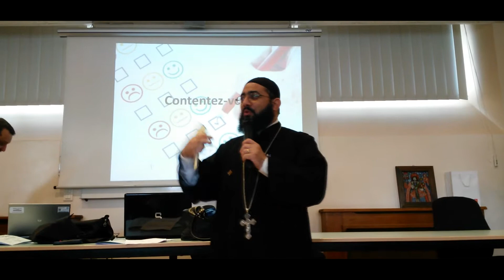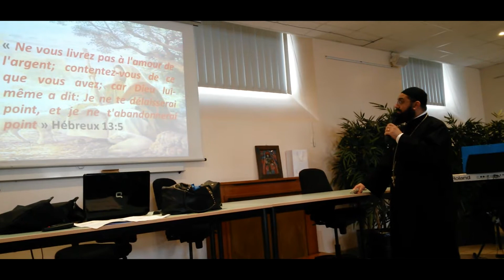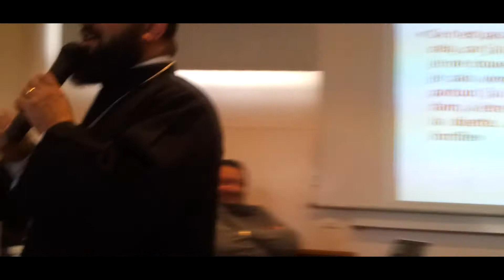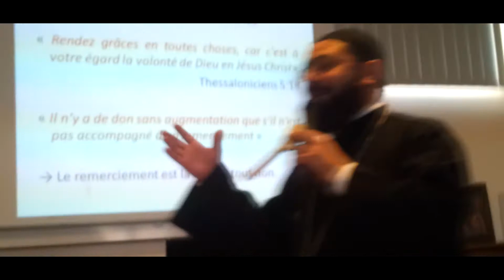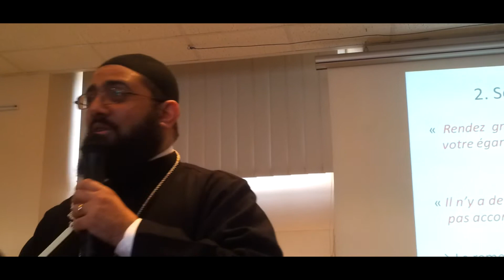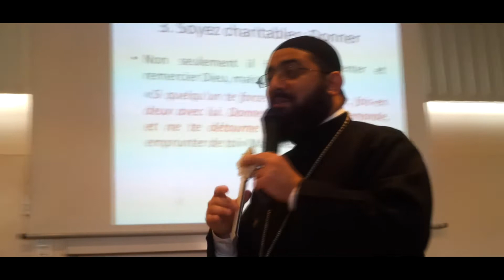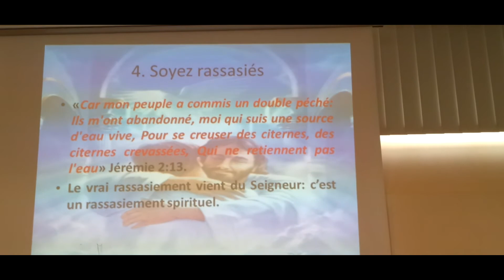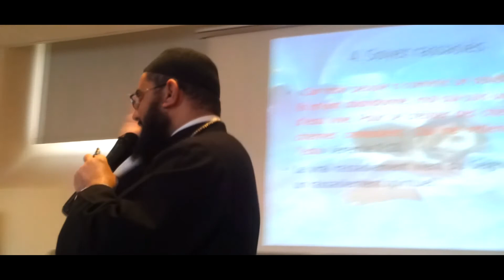IGNY 6 : Sermon 1 "SOYEZ Contentés"- Abouna Mina Ramzy - كونوا مكتفين" ابونا مينا رمزى "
IGNY 6 : Sermon 1 "SOYEZ Contentés" - Abouna Mina Ramzy
ابونا مينا رمزى
كونوا مكتفين